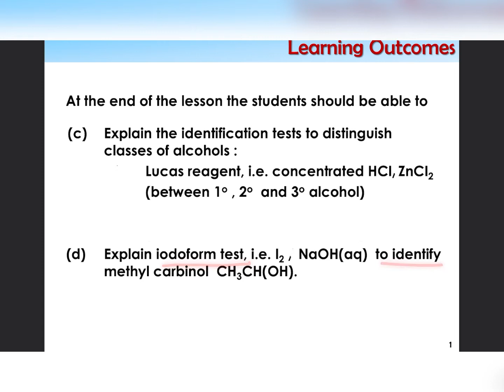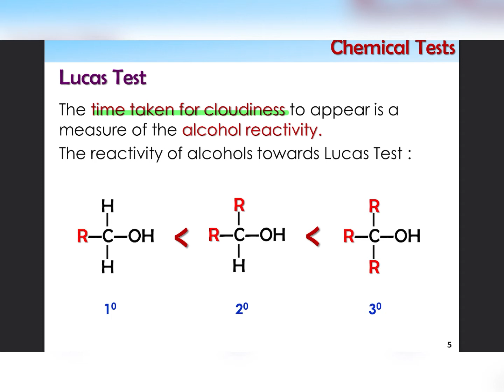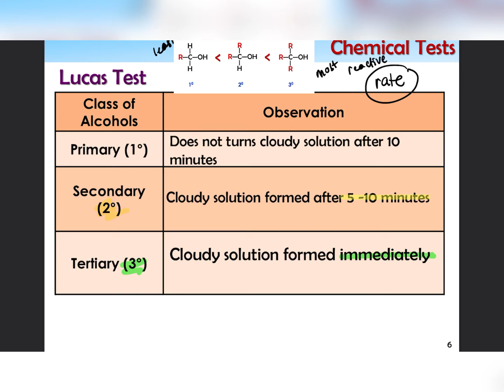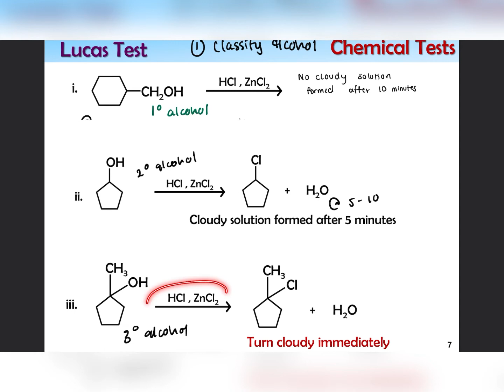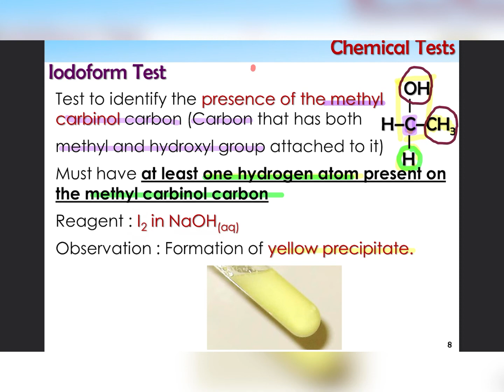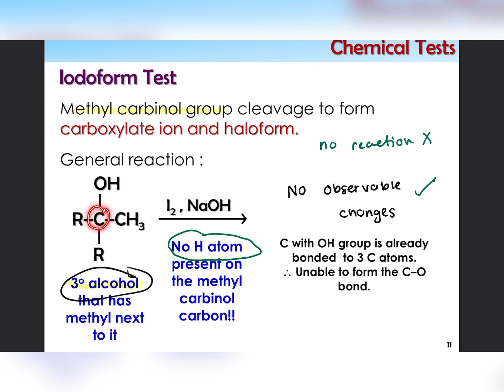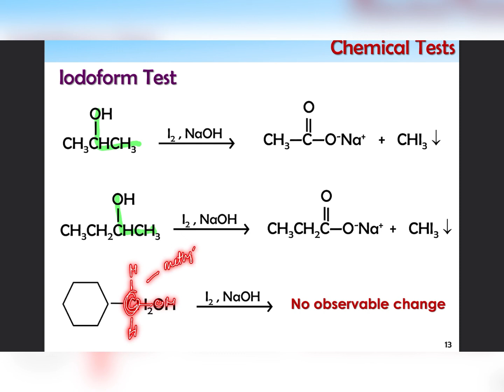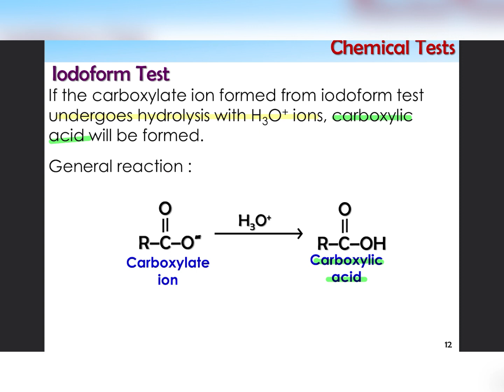8.5 Part 2 identification test for alcohol by